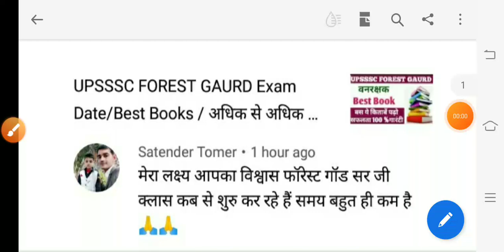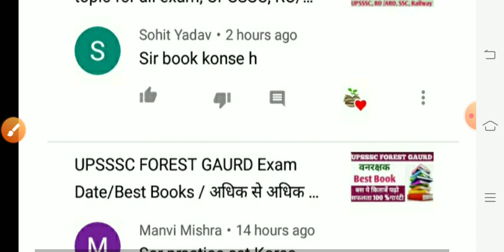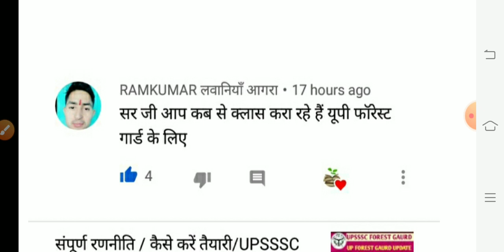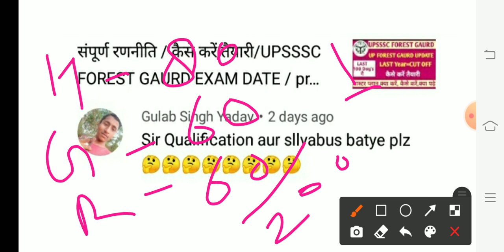UPSSSC FOREST GAURD Exam Target December 2021 / कब से होगी शुरू क्लास /प्रैक्टिस/Exam Date /syllabus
UPSSSCforestGuardexamdate/syllabus
# targetforestGuard
 forest Guard class कब से
 फॉरेस्ट गार्ड प्रैक्टिस सेट कब से
 स्पेशल क्लास यूपी फॉरेस्ट गार्ड